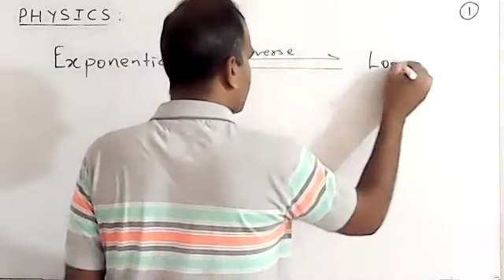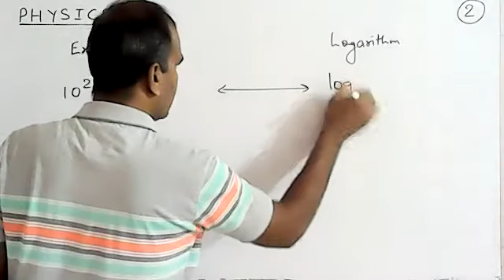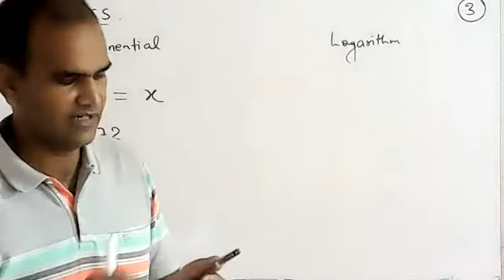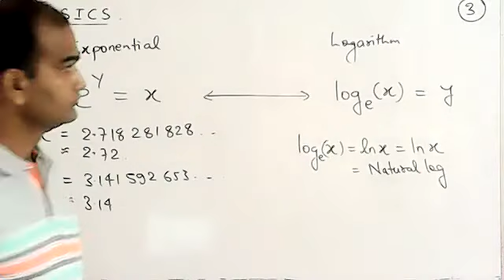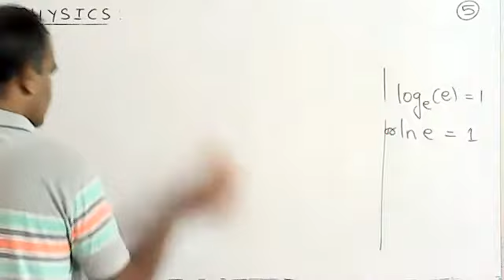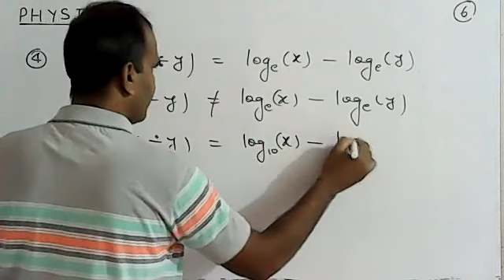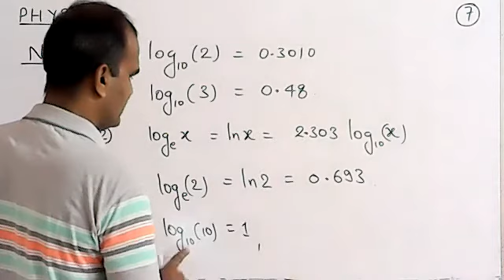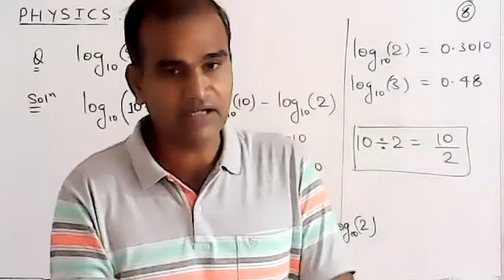Exponential and logarithms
Physics-11 Basic maths